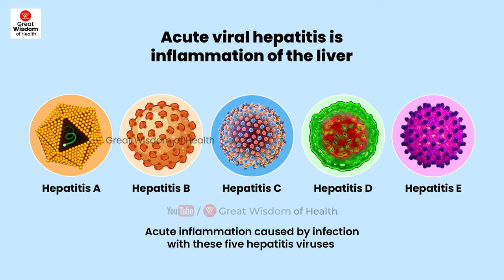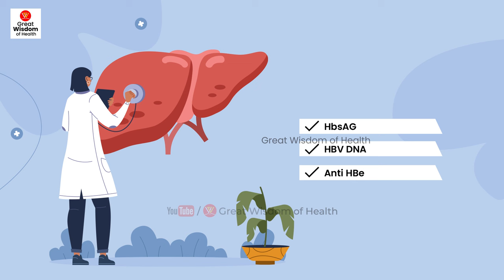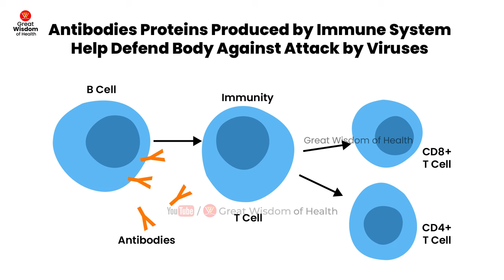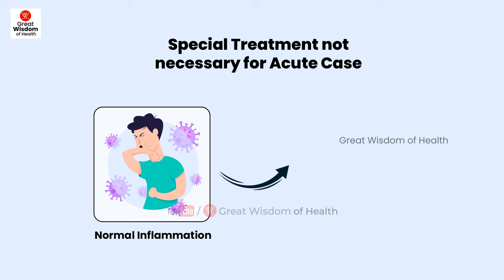Acute Hepatitis B Treatment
Acute Hepatitis B Treatment | Acute Hepatitis B | Hepatitis

Acute viral hepatitis is very common in the world. In most cases of acute viral hepatitis resolve on their own in few days, but some persist and progress to chronic hepatitis. While any one infected with acute hepatitis B infection less than six months. In between, your immune system will be trying to clear the virus from your body, if it is removed completely then you will recover completely within a few months. In this video you will know about acute hepatitis b treatment. How can you get rid of acute hepatitis b, to know this video will be very helpful.